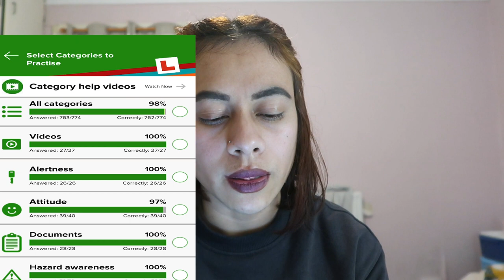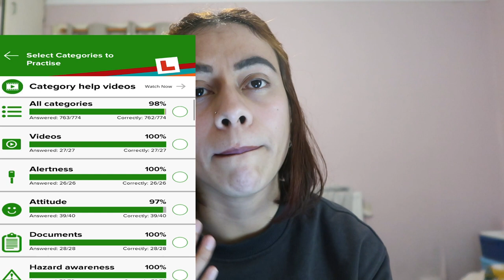Full Driving license / Provisional License + Theory Test Part 1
So, iha video ne hau fahe experencia kona ba oinsa ita bele hetan Full DRIVING LICENSE / SIM FULL RAI UK NIAN, hau isplika husi kedas oinsa ita hatai provisional sim or sim L no tama ba to iha oinsa ita bele halo ita nia Theory Test husi fase primeiro to remata,, espera kolega sira bele komprende no video ne bele fo mos motivasaun ba sira nebe hakarak hasai sim full rai ne nian.. okey hanesan ne lai video ohin loron nia. hau sei post tan PART 2 oinsa bele hakat ba fase PRATICAL TEST NIAN hodi nune bele hetan full sim..
Obrigada ba imi hotu nia support